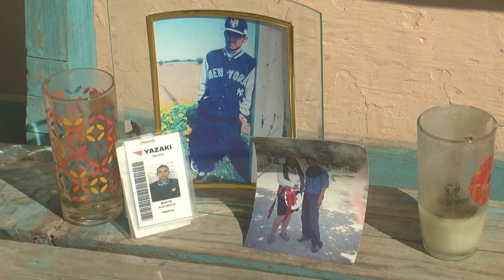"Tope de la muerte" arrebató la vida a un joven